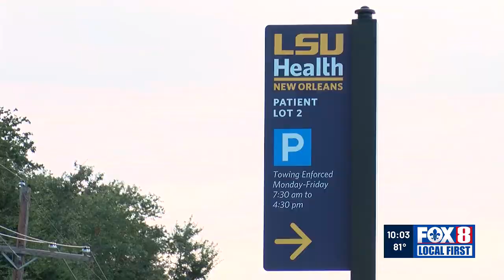NOPD searching for escaped juvenile who allegedly carjacked woman while fleeing court